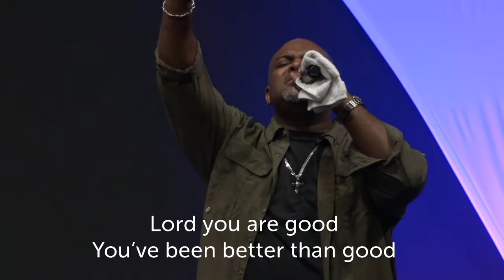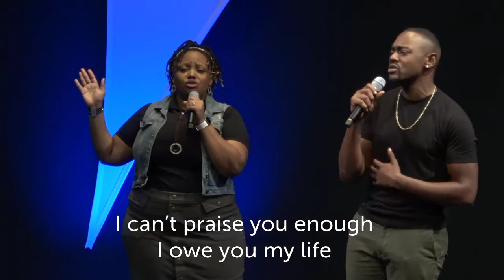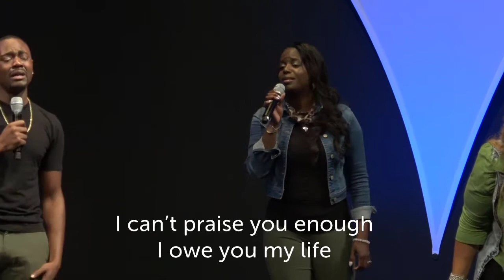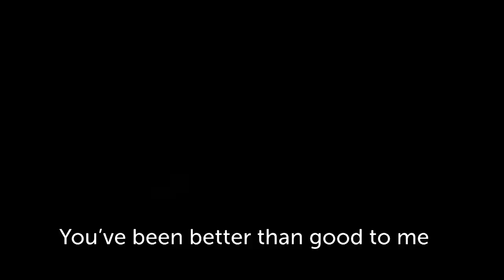Lord You've Been Good - GLC Praise and Worship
Lord You've Been Good Praise and Worship Team